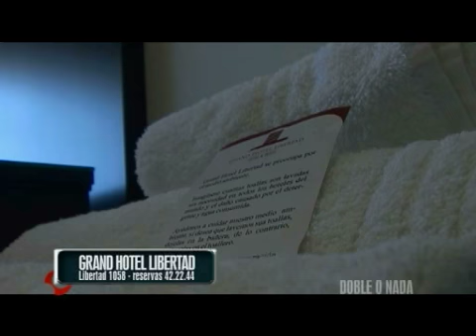DEGUSTACION EN GRAND HOTEL LIBERTAD